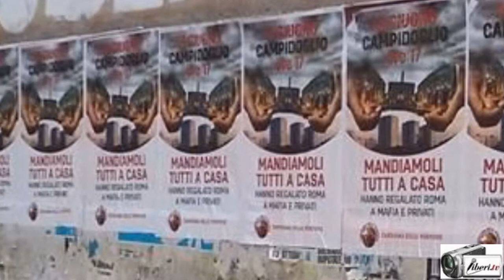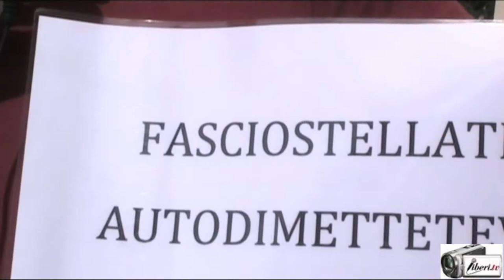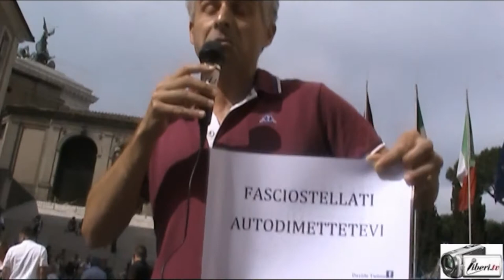Davide Tutino alla manifestazione MARINODIMETTITI -"Fasciostellati autodimettetevi"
Registrazione effettuata da liberi.tv il 15/06/2015 a Roma  sul Campidoglio.

Manifestazione

Intervista a DAVIDE TUTINO, Consigliere del Municipio Roma VII eletto nella Lista Civica Marino.
Il Consigliere del Municipio RM VII Davide Tutino, eletto nella Lista civica Marino era presente per contestare lo spirito della manifestazione . Per questo motivo dagli addetti alla sicurezza e all’ordine pubblico è stato allontanato e gli è stato chiesto di non esporre cartelli.